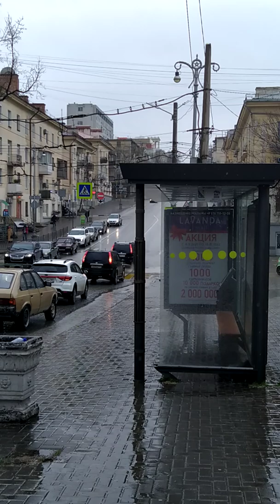Some thoughts on Russian schools in Crimea today.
Not much difference from when it was Ukraine. just no US aid posters anymore. But then, my oldest was still in the kindergarten when the transition began. I am impressed by Russian schools.